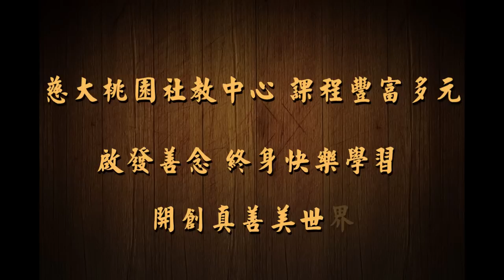1011期慈大桃園社教成果展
101學年上學期慈濟大學桃園社教中心成果展，感恩平面攝影班所有學員協助拍攝，初階班學員的後製剪輯。